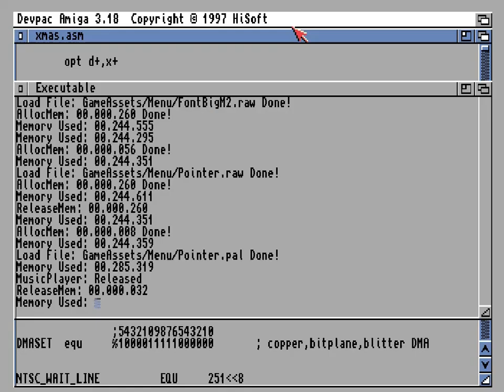Xmas game. Working on menu by mouse